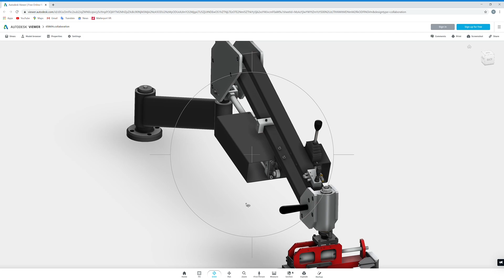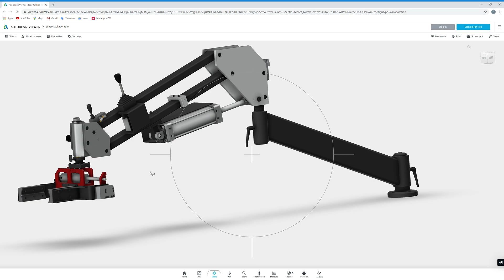Flex Part Manipulator With Custom Gripper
Checkout this custom end effector on the FlexArm for lifting heavy parts into a confined area. Improve lifting with only 1 person and make your lifting operations safe!